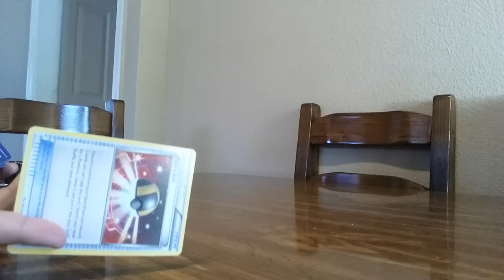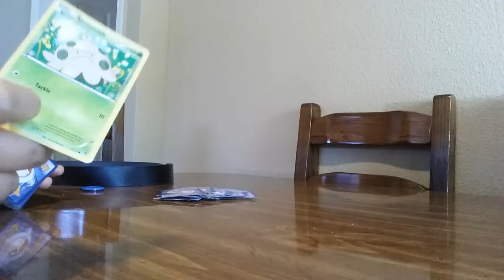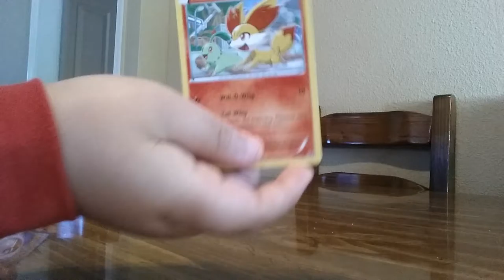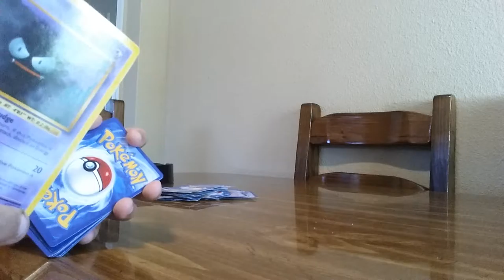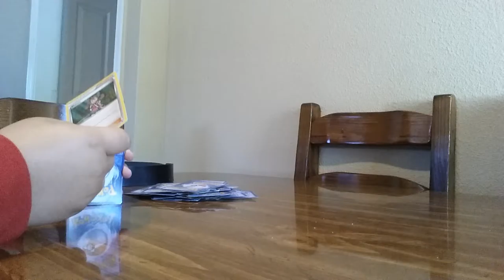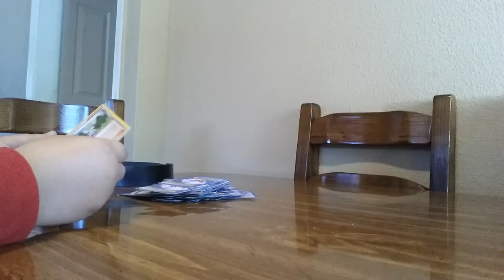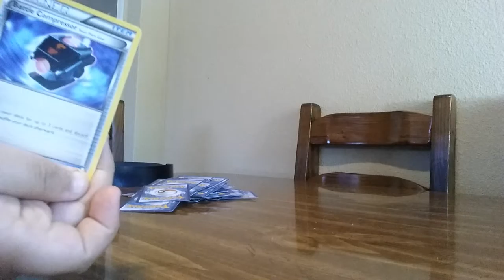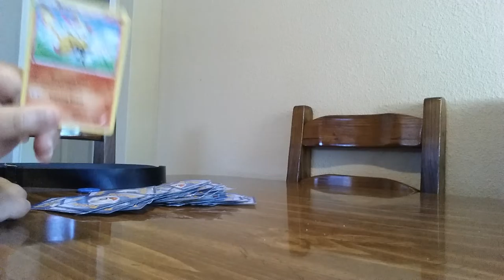Pokemon card showcase